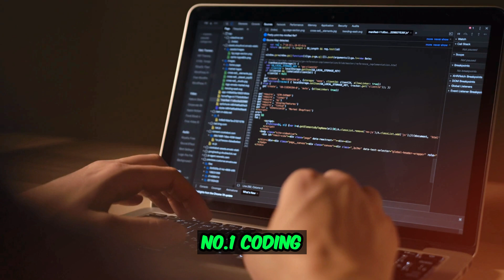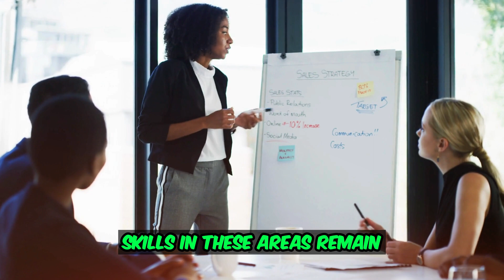Future of Work: Top 10 In-Demand Skills for 2024 | Skills to learn for 2024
Future of Work: Top 10 In-Demand Skills for 2024

Worried about the future of your work and career?  Relax, future-proofers! This video reveals the Top 10 Skills in HIGH Demand for 2024, according to Forbes and other expert sources.

🎯Get ready to skyrocket your employability with:

👉🏻Coding Power: Master Python, JavaScript, or Go - the languages building the digital world.
👉🏻Data Wiz: Become a decision-making hero with powerful data analysis skills.
👉🏻Digital Marketing Dynamo: Drive online success with marketing magic.
👉🏻Cybersecurity Sentinel: Protect the digital frontier with your cyber expertise. ️
👉🏻Hybrid Work Mastermind: Thrive in the remote revolution with adaptable work styles.
👉🏻AI Architect: Build the future with cutting-edge AI skills like NLP, machine learning, and deep learning.
👉🏻Project Management Maestro: Lead teams and budgets to project victory.
👉🏻UX Design Rockstar: Craft incredible user experiences that rock! ✨
👉🏻Sales & Biz Dev Boss: Drive growth and close deals like a champion.
👉🏻Sustainability Superhero: Save the planet and boost your career with sustainability expertise.

🎯These skills reflect the rise of technology, data, and remote work, but don't forget the classics! Traditional business and communication skills are still in high demand.

So, invest in yourself! Upskill these in-demand skills and make 2024 YOUR year!

top in-demand skills 2024
futureproof your career
skills to learn for 2024
highest paying jobs 2024
best skills to learn in 2024
in-demand tech skills 2024
how to get a job in 2024
future of work trends
remote work skills
career development tips